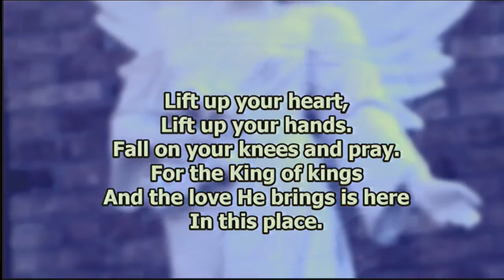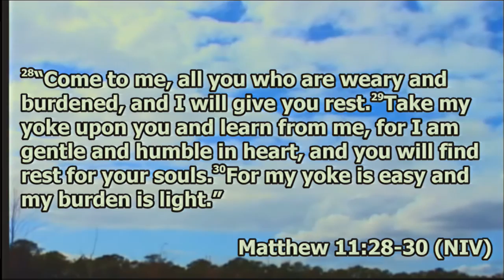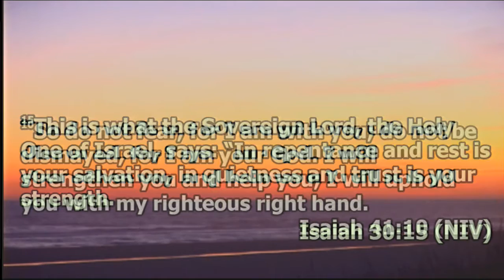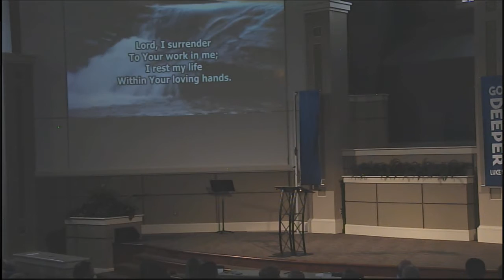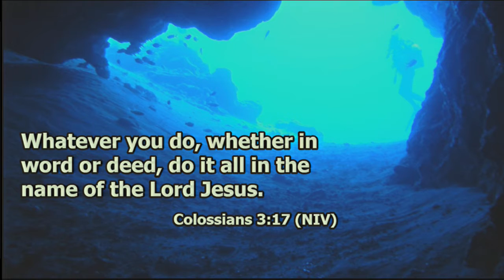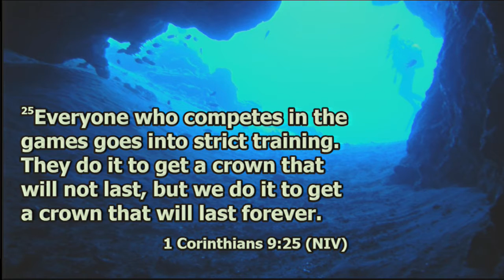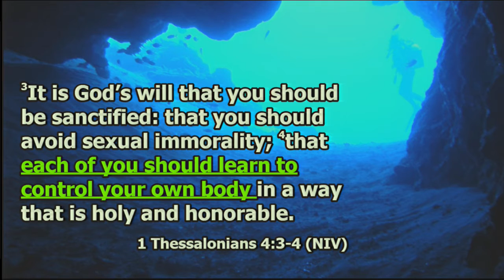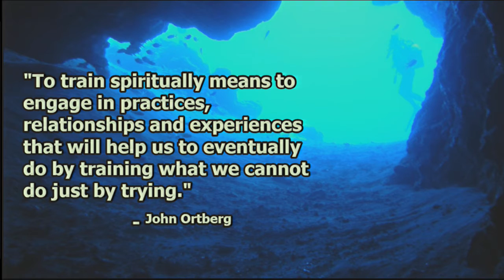Try Harder, Tread Water, or Train -- Go Deeper P3 -- Jody Vickery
Sermon: Try Harder, Tread Water, or Train
Series: Go Deeper P3
Speaker: Jody Vickery
Date: Sept 4, 2016